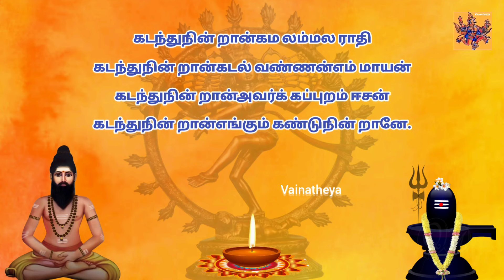திருமூலர் திருமந்திரம் மூலமும் உரையும்| முதலாம் தந்திரம்| கடவுள் வாழ்த்து பாடல் 14 | Thirumandhiram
திருமூலர் அருளிய திருமந்திரம் மூலமும் உரையும் | முதலாம் தந்திரம் பாயிரம் கடவுள் வாழ்த்து பாடல் 14 | திருமந்திரம் விளக்கம் |Thirumoolar Thirumandhiram Moolamum Uraiyum